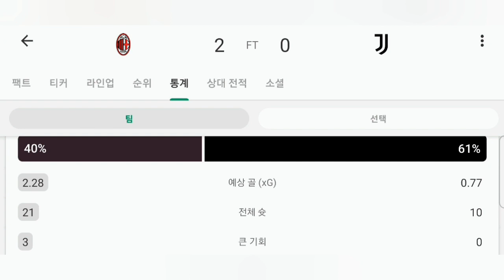20221008 Former & current City attackers breaking their league history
Serie A 9R & PL 10R
o Sassuolo 1-2 Inter
o Chelsea 3-0 Wolves
o Man City 4-0 Southampton
o Milan 2-0 Juventus
o Brighton 0-1 Tottenham